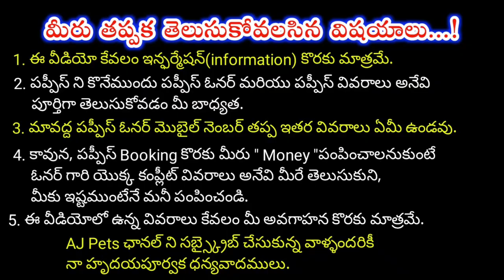top quality Lab Puppies for sale in telugu/9121085719 /aj pets